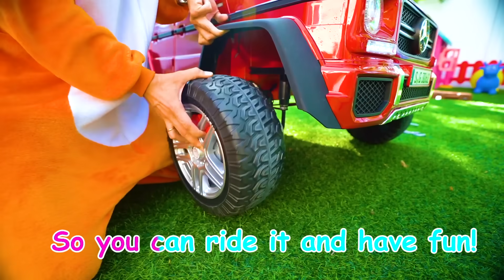Maya and Mary | Nursery Rhymes & Song for kids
Video for kids with Maya and Mary